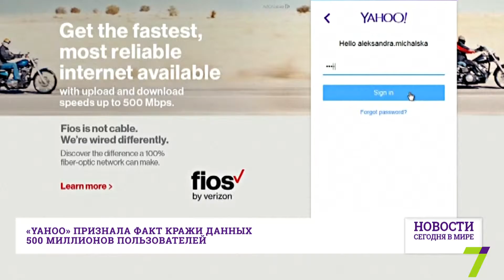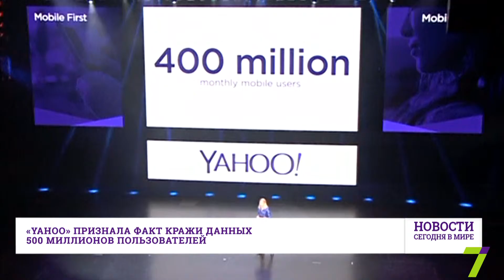23 сентября: Новости. Сегодня в мире (выпуск от 17:00)